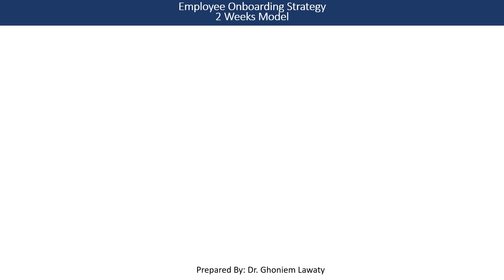15- Employees Onboarding Process in innovative culture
In this session from TECHHUB, We will have the technical details of the mentioned topics in the title, starting with introduction to the topic, and the details, and finalization, with recommendations for best practices.